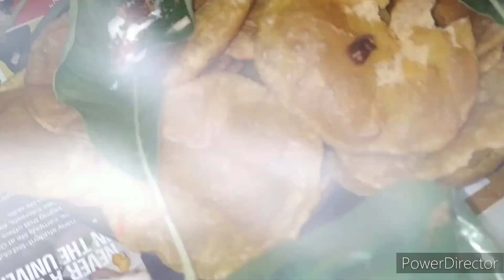Hal// chhatthi// pooja// vlog //🙏🙏